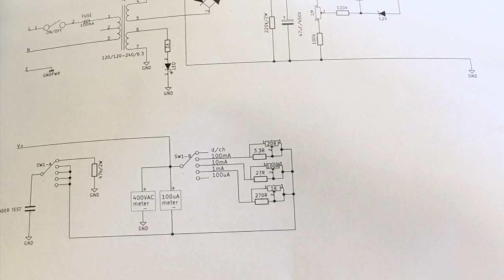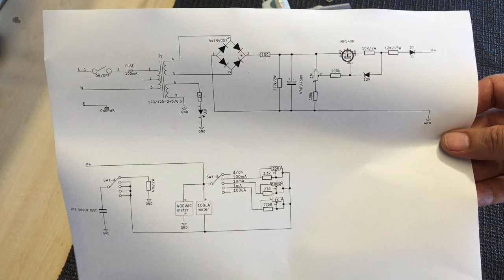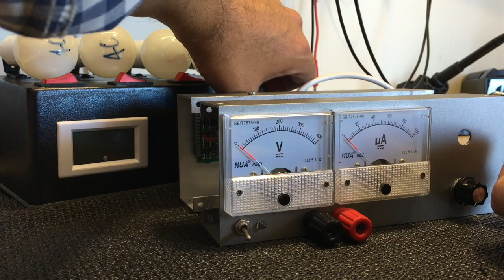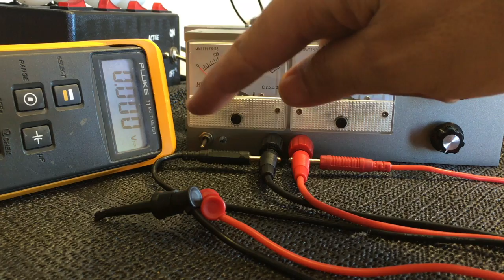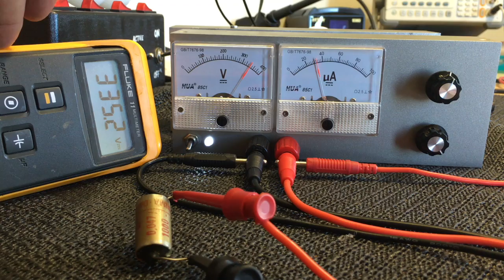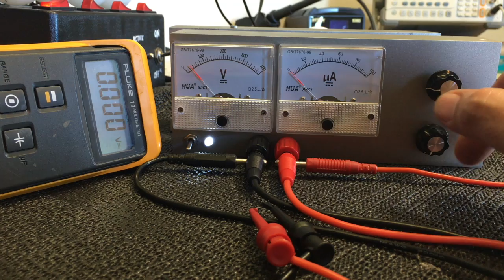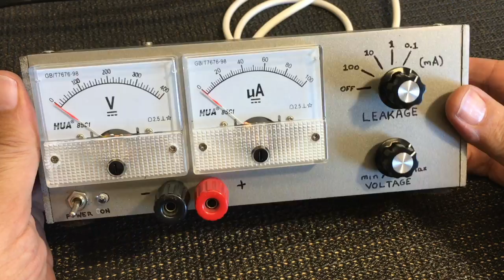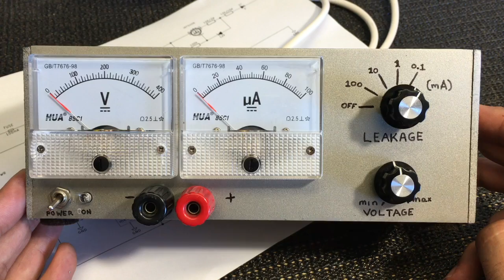Capacitor leakage tester design & build DIY - Part 1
________________ THANK YOU _________________________________
IMPORTANT CORRECTION: PLEASE NOTE THAT THE MOSFET SHOWN IN THE FINAL SCHEMATIC IS WRONG. IT SHOULD BE THE ONE MENTIONED IN THE DESIGN STAGES OF THE VIDEO SERIES, AN IRFP27N60K, OR SIMILAR.

In the tube radio restorations that I do, I often adopt the policy of swapping out all capacitors simply because of the high probability of them being leaky after the years of service. I needed a capacitor leakage tester to check the capacitor leakage at their rated (or working) voltages, as a means of sparing some of them and also of double checking for the causes of common capacitor faults.

I could have bought an old one and restored it, but this seemed like a better idea - designing and building a more accurate and modern one, as well as making the applied voltage linearly variable so that I can get a true reading of the leakage as the operating voltage rises. Obviously, another requirement was safety. High voltage zaps you, and I like living.

The variable voltage also serves as a means of reforming old electrolytic capacitors, which would probably save me quite a lot of work and cash in the restoration works.

This video is the actual build of the circuit, which is designed over three further videos which will be published after this one. The reason is that many of you may not be interested in the theory and just want to see it done, or even do it yourself.

Have fun, and be careful - this thing has high voltages that can kill you.